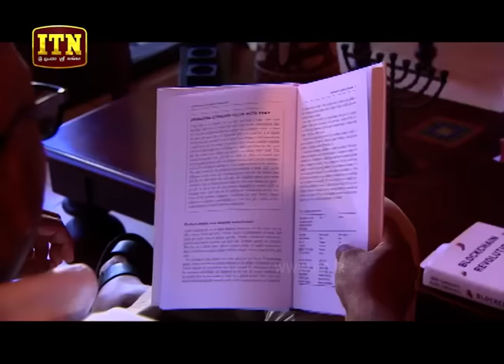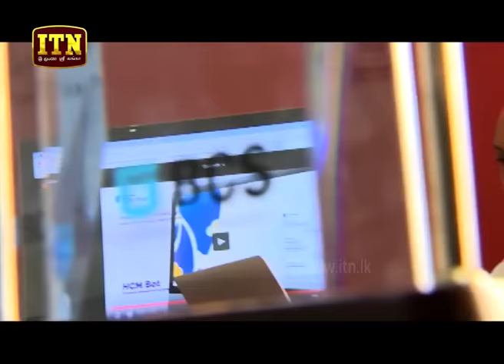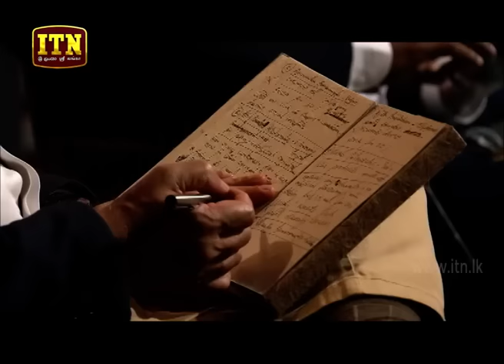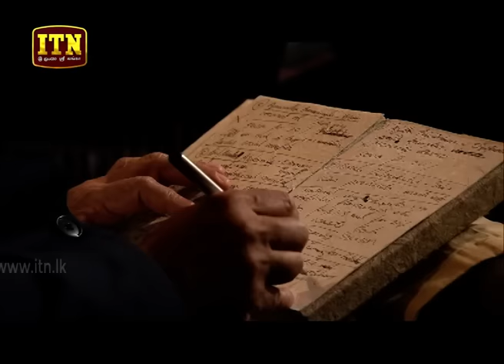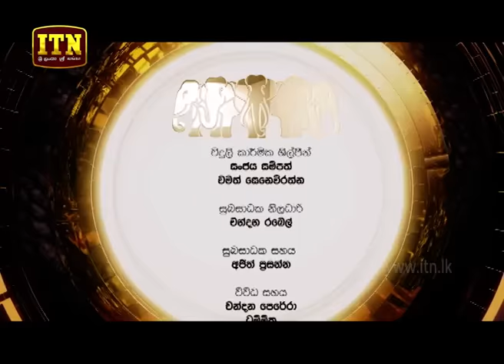Ath Pavura - Second Mission - (2019-01-20) | ITN